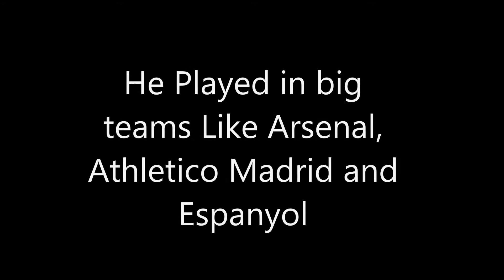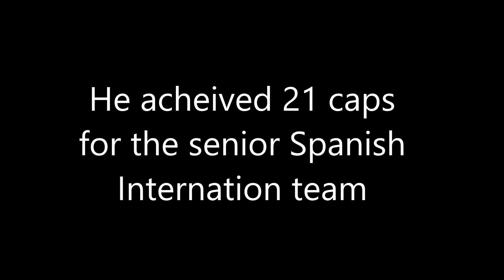R.I.P José Antionio Reyes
Rest In Peace José Antonio Reyes